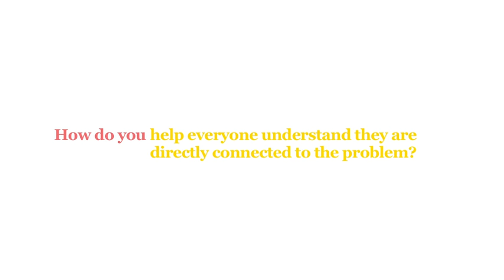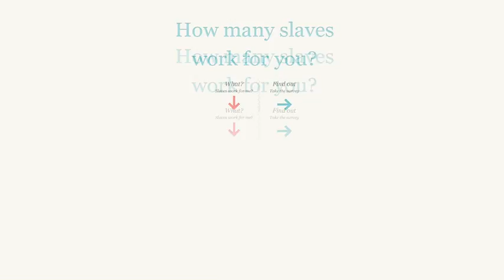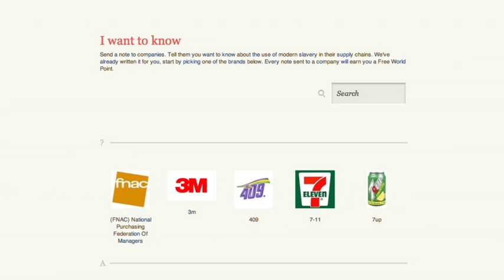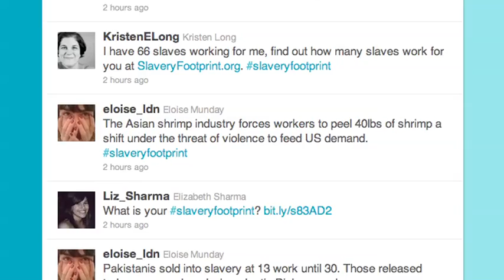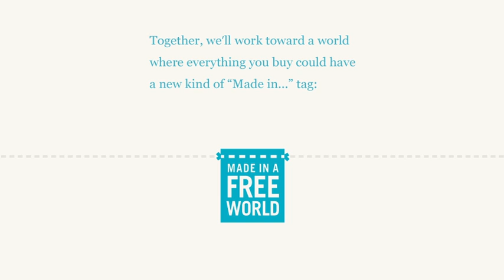Made in a Free World - Slavery Footprint Case Study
There are more slaves bought and sold today than at any point in human history, but few people know. How do you take reams of State Department research and make it compelling and relevant? We asked a single question: "How many slaves work for you?"

Campaign goal: 150,000 surveys completed in a year.

Actual result: 1,000,000 surveys completed in the first month.
40,000 shares, 100 countries. 60,000 million media impressions on every major media outlet including CNN, NYT, Washington Post, NPR, LeMonde, Guardian, and hundreds more.

Pick of the Day, Creativity. Site of the Day, awwwards, Featured in How, Contagious.